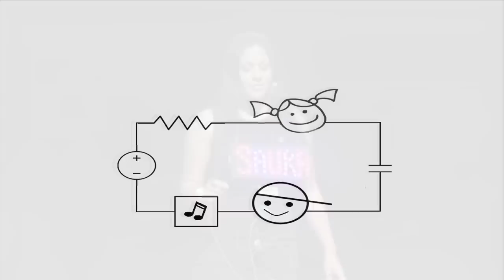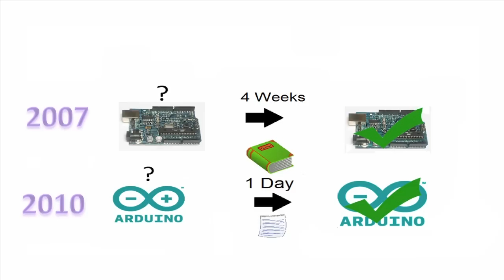TEDxSanDiego 2011 - Saura Naderi - Engaging Our Youth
Saura Naderi lit up the TEDxSanDiego stage wearing an illuminated sign that spelled out her name. She proceeded to dazzle us with her efforts to instill inner-city girls with a joy for engineering by "packaging the hard stuff with fun stuff."  Saura chronicled her work with a group of 7 to 15-year olds over a 6-week period. By being allowed to express their creativity without fear of failure, the girls created marvelously inventive hats for opening day at the Del Mar races, each of which featured an example of amplified robotics designed by its maker.